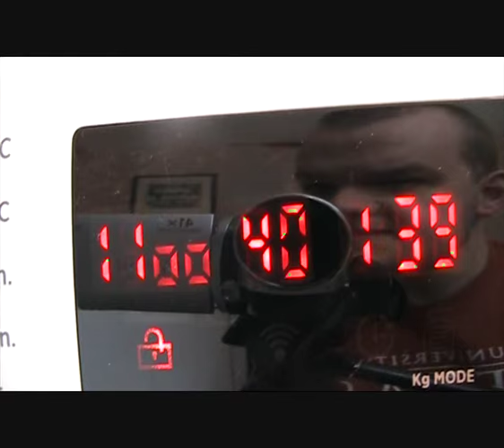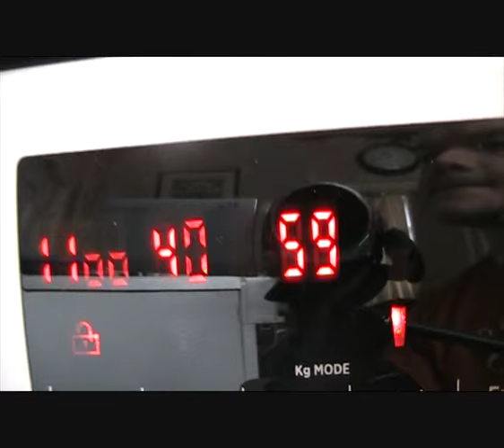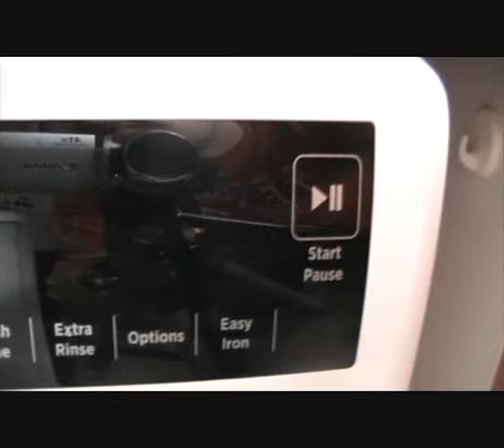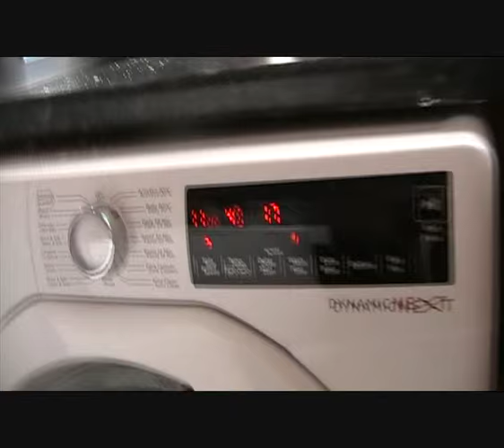Hoover 8kg 1400 rpm A+++ DYNAMICNEXT DXA 48W3/1-80 Washing Machine Movie 2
On Baby 40c Wash I put my baby top in that I wore when I was a baby and half of a mini load in.